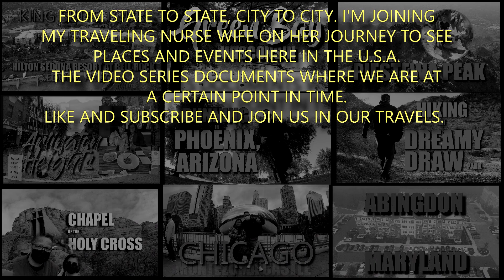SHERATON GATEWAY LOS ANGELES HOTEL ROOM TOUR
THE NEXT HOTEL